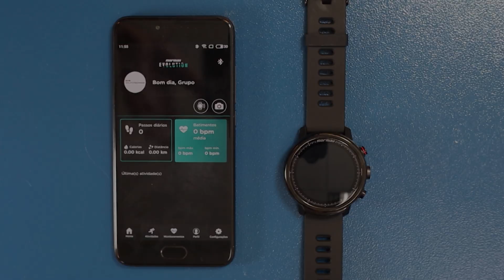Mormaii Evolution - Tutorial Mostrador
Tutorial Mostrador do novo smartwatch Mormaii Evolution que une estilo com um design versátil e moderno. Perfeito para usar no trabalho ou em treinos.